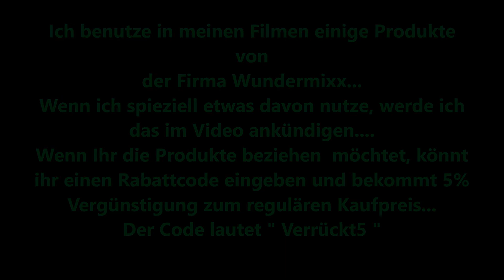Veganes Mett Thermomix® TM6 / TM5 / TM31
Hier habe ich ein leckeres veganes Rezept, von dem ich absolut überzeugt bin, dass es Euch auch schmecken wird.

Zutaten: ( wie ich es für uns würze )
120 g Zwiebeln
100 g Reiswaffeln
300 g kaltes Wasser
30 g Tomatenmark
30 g Öl
1/2 TL Knoblauchgranulat
1/2 TL Paprika de la Vera
1 TL Paprika ( Edelsüß )
1 TL Gemüsebrühe
1,5 TL Salz
1/2 TL Pfeffer

Zubereitung siehe Video :-)

Kommt gerne für regen Austausch in meine Facbookgruppe..

Dieser Kanal steht in keinem Zusammenhang mit der Firma Vorwerk und wird von mir privat geführt.
Ich möchte meine Ideen mit Euch teilen und hoffe Ihr habt Spaß daran.
Wer an den Produkten von Wundermix interessiert ist, kann sich gerne über mit den Code " Verrückt5 " die Produkte vergünstigt kaufen.
Ich werde aber auch in meinen Videos dazu sagen, wenn ich etwas von den Produkten verwende.

Herzliche Grüße
Rainer ( aus meiner verrückten Welt )